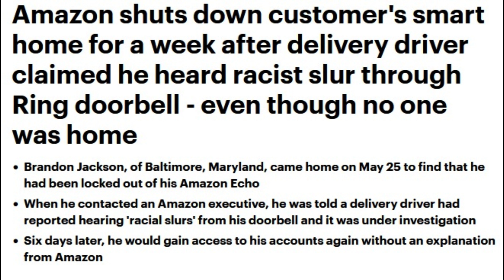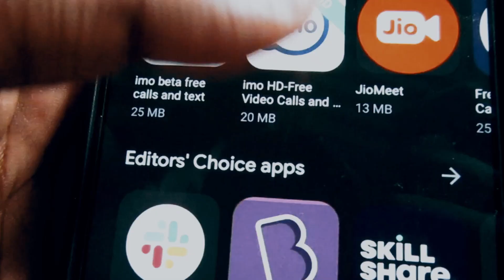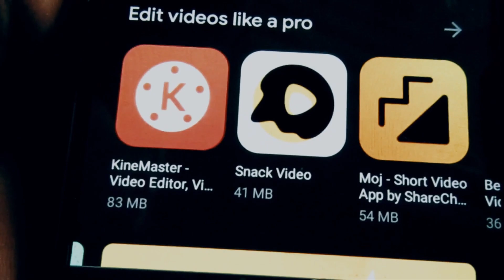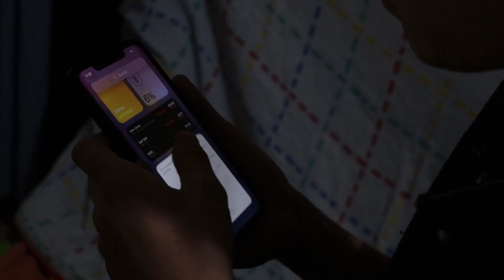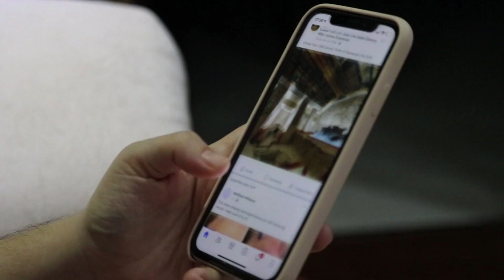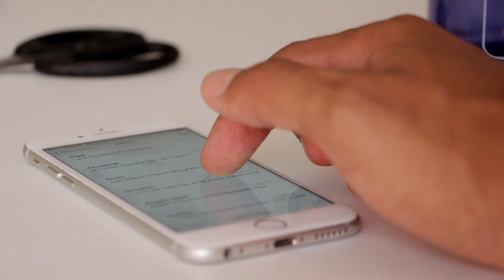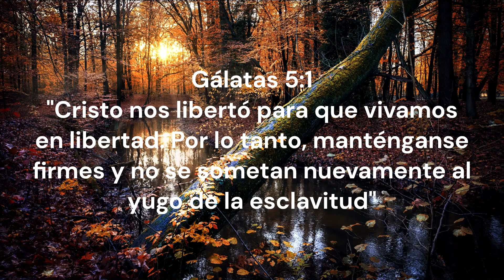Una casa inteligente dejó a su dueño afuera por racista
Bienvenidos a Canal Philomena en el video de hoy les hablo sobre un cómo una acusación falsa dejó a una persona  con todos sus dispositivos de Amazon bloqueados, y por lo tanto sin la posibilidad de ingresar a su casa.